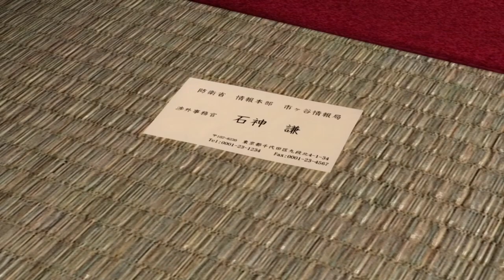Ninja Gaiden 3 Razor’s Edge Gameplay